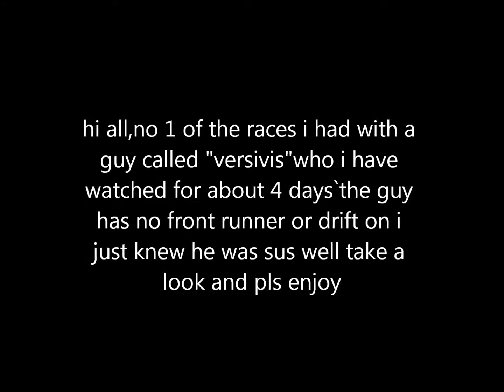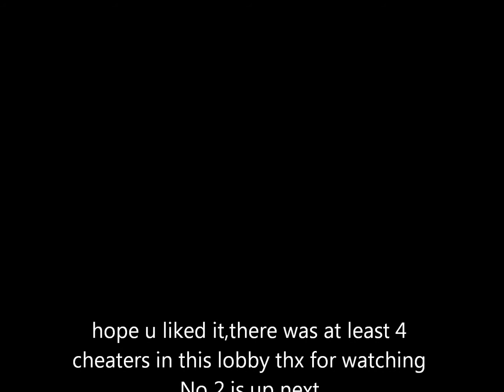race num 1 versivis not clean.wmv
hi all,oops this guy is allready on video,but this is 1 race out of 9 that i had with this guy,i just knew a few days ago he was not clean anyway plss enjoy no 2 will be up soon then the one that realy shows him cheating thx for watching(btw "phoenixx" had no front runner or drift yet him and the cheater finished at the top most of the time)